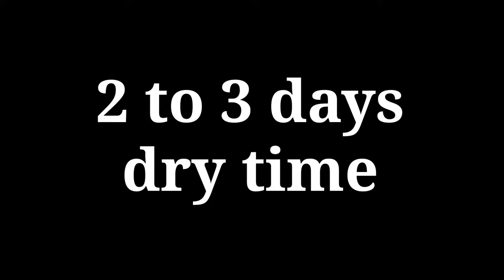HOW TO: prep & paint a scale model car body, step by step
Once again thank you so much for coming in!!

in this video I will be showing you how to prepare and prep your scale model car body ready for paint.
and I show you how I paint and clear coat my body's in this video also!

the airbrush settings is 0.4 mm needle,
15 psi, with 0 bar.

be sure to keep your coats light and doable.
do not go to thick otherwise you are going to risk when the paint which is what you do not want.
so keep the coats light & even.

and I will catch you on my next video!!

#2, 2K clear

#3, semi-gloss black

#4 detail soften solution

This channel is about modeling for 1/24-1/25 scale models. and if you love modeling stick around because we build all sorts of models on this channel. We do 1 to 4 updates on every build we do on this channel. Explain what we are doing. And if there's something wrong with the kit or not!!

If you have any questions?!! If you want me to do a certain how to video. Please let me know and I would be glad to show you how I do things on here!!

Once again thank you so much for tuning in today!! And thank you so much for your support on my channel it means a lot to me!

camera set up use in this video,